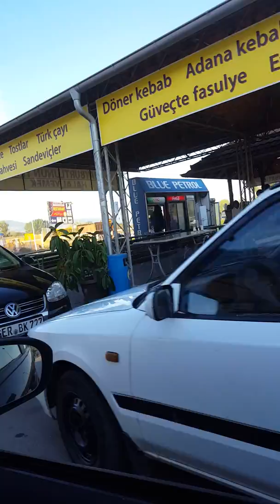Yollarin Fatihi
Meleklerin dünyasi